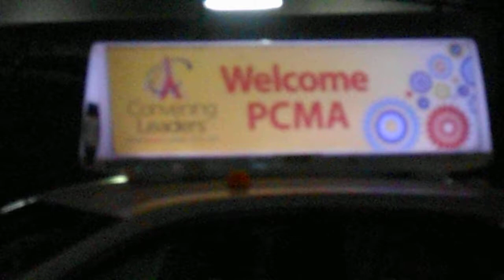01/21/14:Video from 01/16/14:Boston:FEDEX truck, "PCMA" and "Saint Leo" taxi ads at Emergency Room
Copyright L. Kochman, January 21, 2014 @ 1:54 p.m.

The morning of January 16, 2014, when I walked out of my apartment building and around the first corner in the development, I saw that one of the male maintenance workers was in another parking lot of the development.  He had a garbage can and a trash picker with him.  When he saw me, he dragged the garbage can across the street and left it in the middle of the sidewalk where he knew I was about to walk.

He continued to stalk me throughout the neighborhood while I walked toward the exit of the development.

Also that morning, I saw that the property management had added a truck that said "KILN" on it, in large letters, to the parking lot of the building that has the office.  The truck actually said "KILN Firewood"; the letters "KILN" were immediately visible from several hundred yards away.  They had added that truck to the machine that they put in that parking lot weeks ago, which says "S 300," also in large, visible letters.

That night, feeling that my life was being seriously endangered by the property management's encouragement of my being murdered, I went to the Emergency Room of a hospital and asked to be admitted to a psychiatric unit.  I said that I was being abused by my landlord; however, I didn't say that the landlord was telling people to kill me.  I thought my chances of being admitted to a psychiatric unit or hospital, where I would at least be safe from murderers for a few days until I figured out what to do, would be better than trying to say "My landlord put a truck in the parking lot next to the building that has the office in it.  The truck says "KILN" in large letters.  That means that they're telling people to kill me."  I thought that my saying that would increase my risk of being admitted with a diagnosis of being in the midst of an acute psychotic episode.  I thought that type of admittance would be much more detrimental to my health than would a diagnosis of being overwhelmed by stress.

I hadn't planned to go to an Emergency Room or try to be admitted at a mental hospital; when I got to the Braintree train station at night on January 16, 2014, after what had happened at Braintree Village in the morning and after I was gang-stalked throughout the entire day by UPS, FEDEX and U.S. Postal Service trucks to an unprecedented degree, I decided that it would be even more dangerous than usual for me to try to be at my apartment.

The previous paragraphs are parts of blog pages that I wrote last night at my WordPress blog, "planobamaresign."  I thought that I would add them to this publication to explain why I was at the Emergency Room the night of January 16, 2014.

The videos from January 16, 2014 that I have published today aren't all the videos that I filmed that day.  I thought I would publish them first to give people a general idea of what happened.

This afternoon, I'll try to publish the rest of the videos from January 16, 2014.  There are so many of them that I think I should try to publish them the way I have published other videos of entire days of being stalked, by publishing and naming them in sequence.

Copyright L. Kochman, January 21, 2014 @ 3:22 p.m./additions to title @ 6:38 p.m.